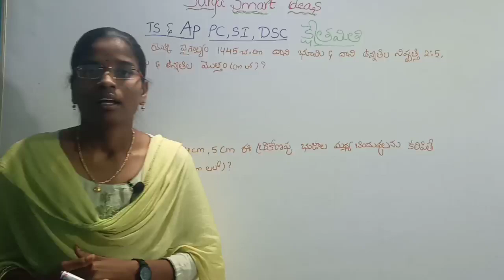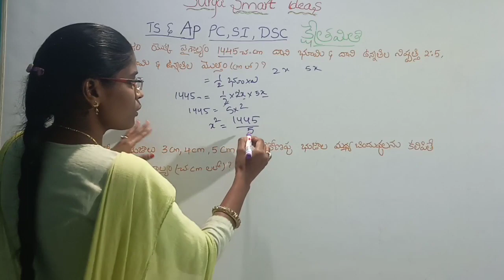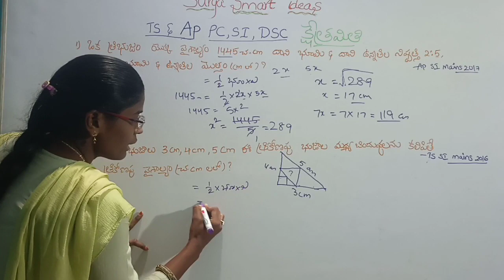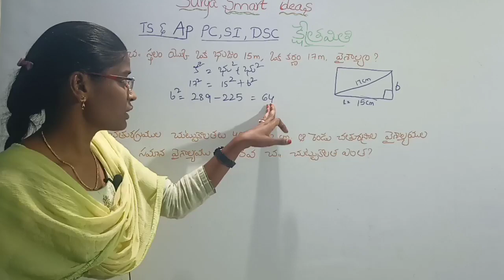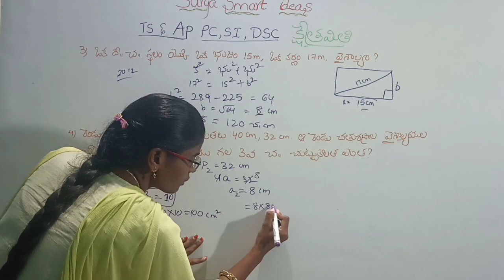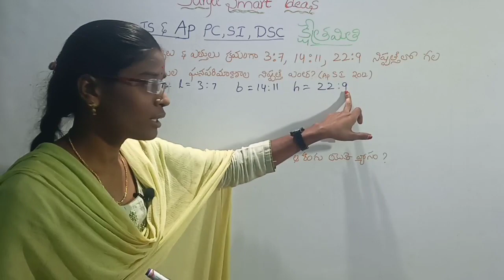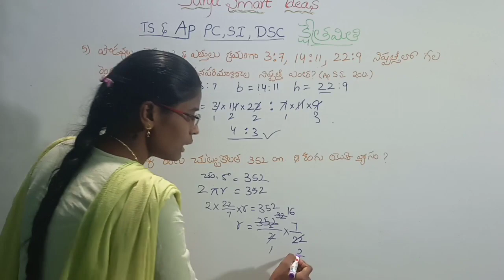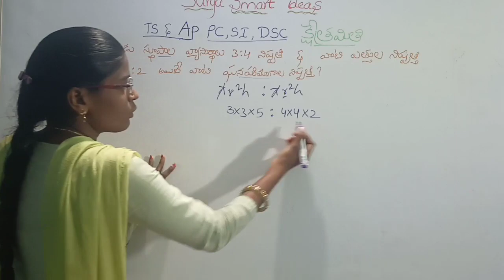క్షేత్రగణితం | previous Bits | Mensuration Mcq | AP & TS SI/PC/DSC.. All Exams #1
క్షేత్రగణితం | previous Bits | Mensuration problems | AP & TS SI/PC/DSC All competitive exams

how to prepare maths content for TET-DSC
how to prepare for All competitive exams
 how to read with concentration
study tips | reading skills

how to prepare tet exam,
how to prepare for dsc,
how to prepare aptet,
Mensuration previous questions in AP Police exam
Mensuration previous bits in AP dsc
Mensuration previous bits in ts dsc
Mensuration problems in AP Police exams
Mensuration problems in TS Police exams
Mensuration problems in TS Police Constable exams
Mensuration problems in AP Police Constable exams
mensuration questions
Mensuration problems in AP Police SI exams